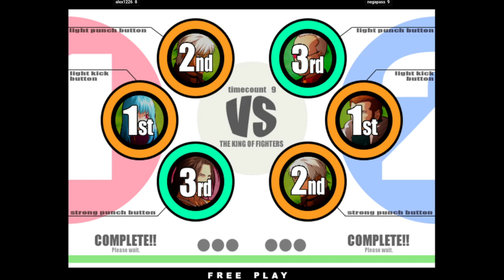Fightcade KOF XI | alex1226 FT10 negapass